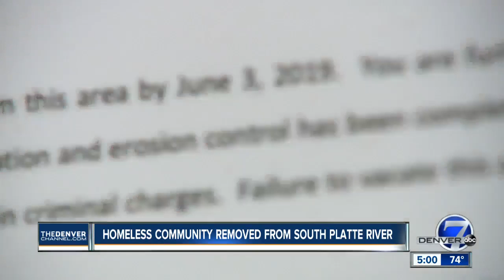Englewood police begin cleanup of South Platte River homeless camps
Englewood police are beginning the process of clearing homeless camps from the banks of the South Platte River.